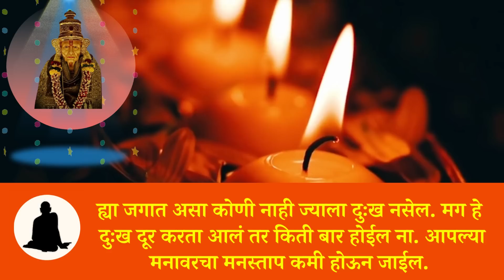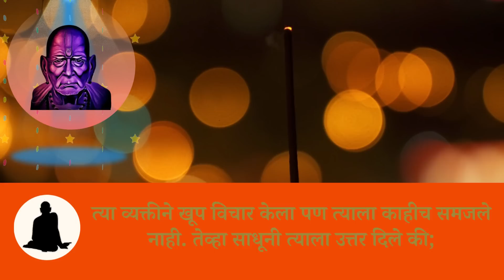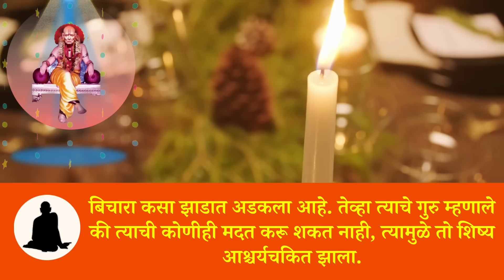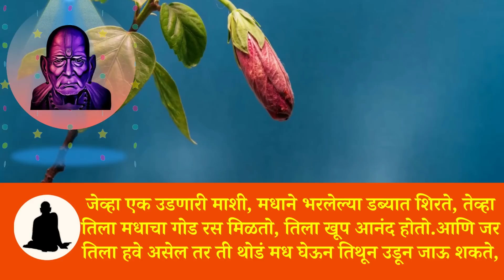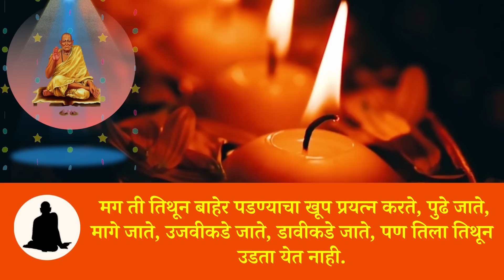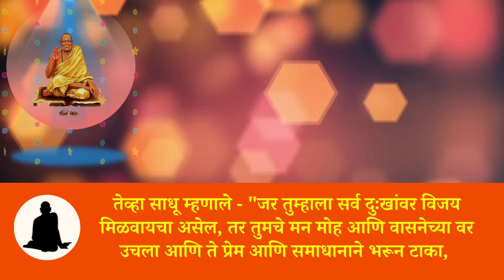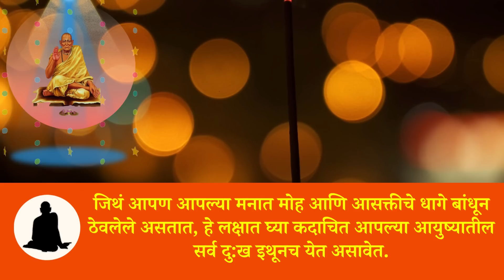दुःख का येतं आणि दुःख दूर कसे करावे | नेहमी दुखी असण्याचे कारण काय | Shri Swami Samarth | dukhi ka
श्री स्वामी समर्थ Devotional channel Shree Swami Samarth